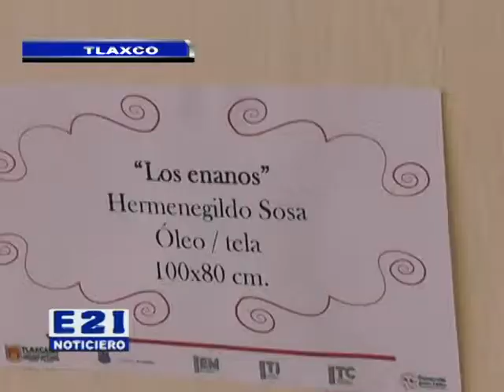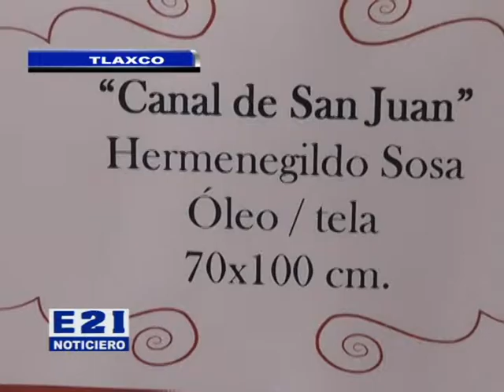MAESTRO HERMENEGILDO SOSA SE PRESENTA EN LA COMUNIDAD DE BUENAVISTA